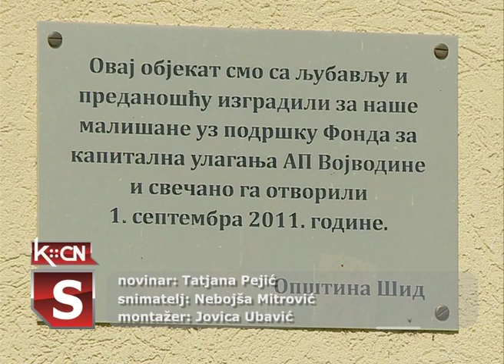Upis u dece vrtić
Od 21. aprila pa sve do 15. maja trajaće elektronski upis dece u Predškolsku ustanovu "Jelica Stanivuković - Šilja" u Šidu, preko usluge E- vrtić. Posle tog datuma, pa sve do kraja maja meseca upis će biti moguć u objektu vrtića "Zvončica", u ulici Cara Lazara br 39. Roditelji koji se odluče da lično dođu i upišu svoje dete, moraće sa sobom da ponesu i odgovarajuću dokumentaciju.